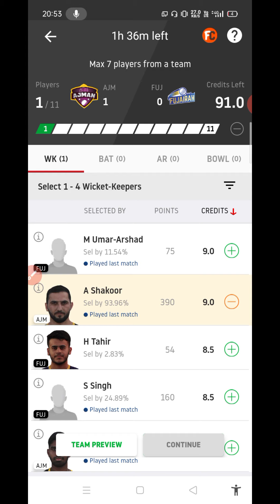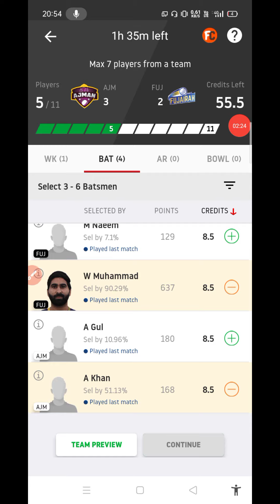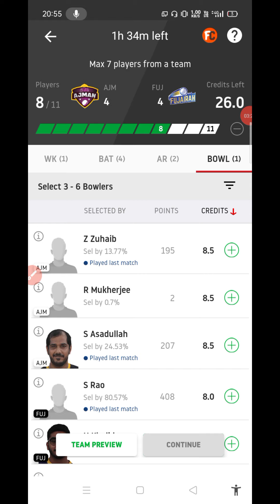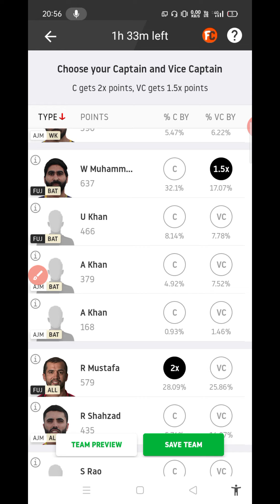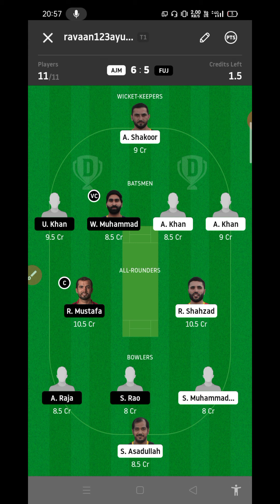AJM vs FUJ Match Dream11 Team | AJM vs FUJ Dream 11 Team | AJM vs FUJ Dream11 Team Prediction